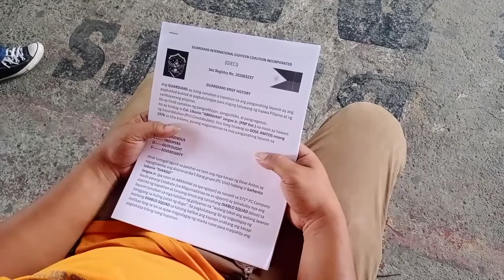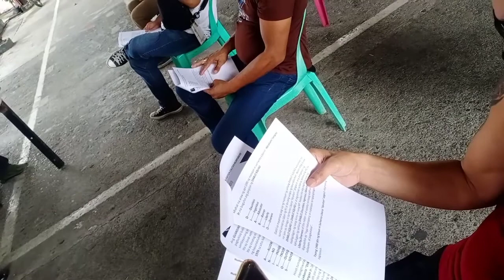Doctrain guardians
GIECI Doctrain guardians